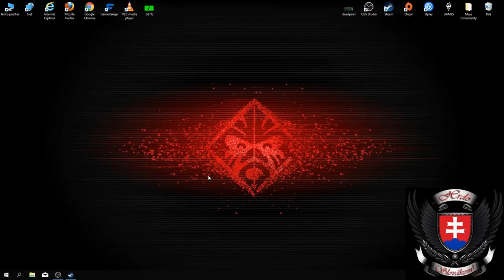Prvý Test CS:GO Let ´s START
Prvé video s kamošom skúška videa. A ak by si mal záujem môžeš sa k nám pridať a zahrať si s nami. PEACE